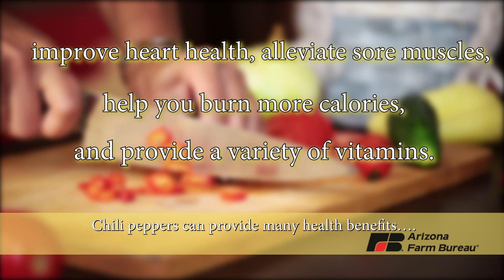We're Hot Hot Hot about Arizona Chili Peppers!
In the farming industry, the genetic origins for 80 to 90 percent of the chilis grown commercially in the U.S. can be traced back to one farm in Arizona.